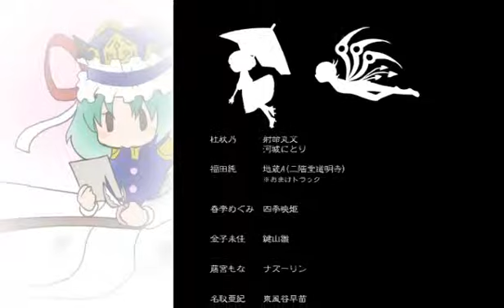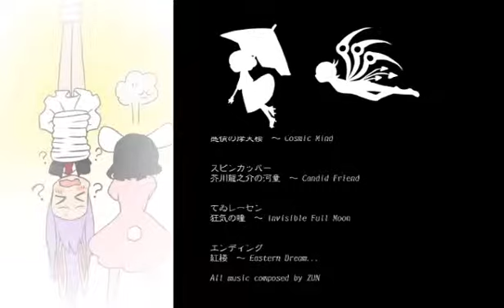Touhou M-1 Grand Prix 5th -Ending-